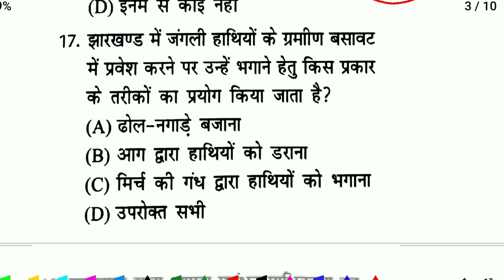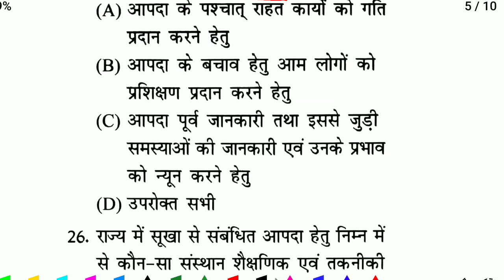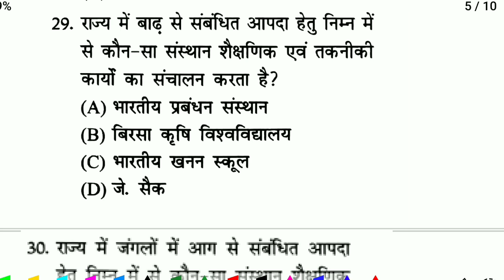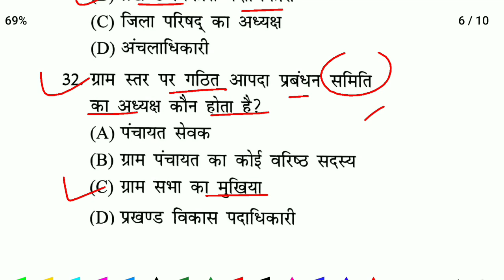झारखंड में आपदा प्रबंधन|Best jharkhand gk|JSSC CGL|JPSC|By Ramanand Vishwakarma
झारखंड योजना